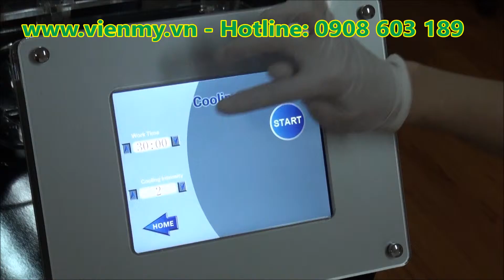Hướng dẫn thao tác